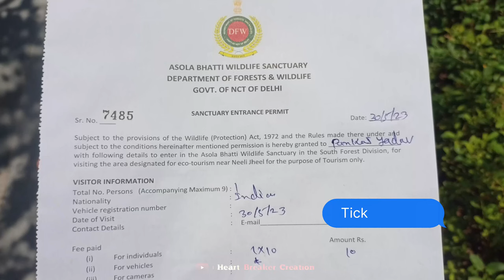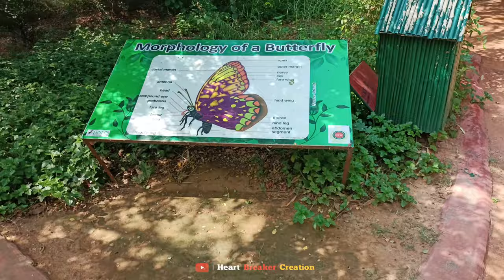Asola Bhatti Wild Life Sanctuary New Delhi | Wild Life Documentary | Vlog - 16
HEART BREAKER CREATION

And fun and entertainment only

Note- we are not using any content for profit

           🔴 video acha lga ho to🔴

🔵ᴛʜᴀɴᴋs ғʀɪᴇɴᴅs ғᴏʀ ᴡᴀᴛᴄʜɪɴɢ ᴍʏ ᴠɪᴅᴇᴏ